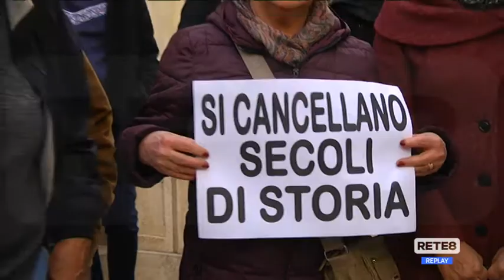Caramanico - Chiesa Santa Maria Maggiore ancora inagibile